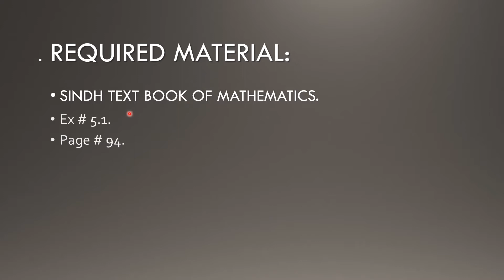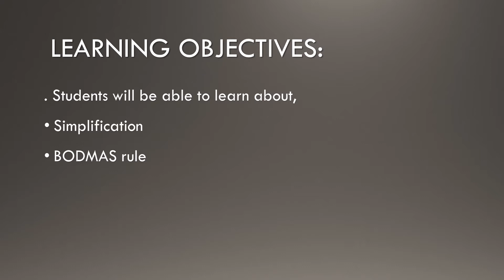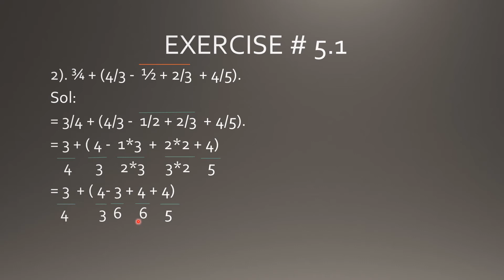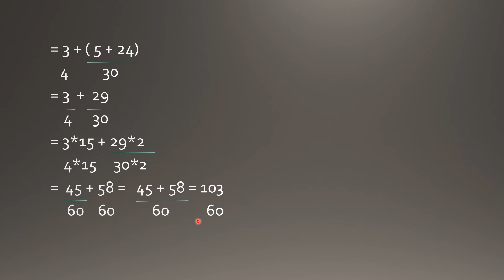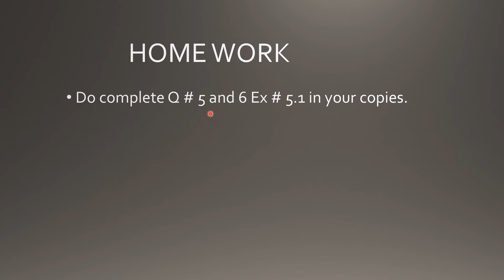GRADE 6, WEEK 3, DAY 3, MATH